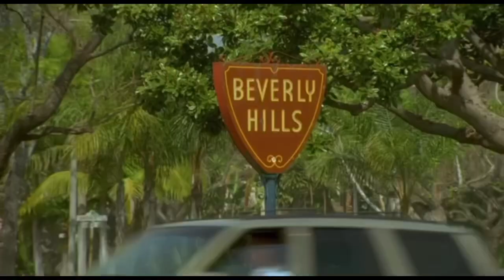The Real Husbands Of Hollywood B.E.T skit ft. Samuel L Jackson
This is rare 2012 bet awards skit that aired but was never in the final show (ig it was a promo for the show since kevin hart said coming soon at the end but i didnt include that in the clip)